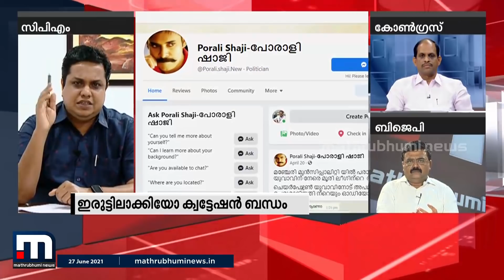ഇരുട്ടിലാക്കിയോ ക്വട്ടേഷന്‍ ബന്ധം?|SuperPrimeTime Part 2| Mathrubhumi News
ഇരുട്ടിലാക്കിയോ ക്വട്ടേഷന്‍ ബന്ധം? എന്നാണ് സൂപ്പർ പ്രെെം ടെെം ചർച്ച ചെയ്യുന്നത്. പങ്കെടുക്കുന്നവർ: എഎൻ ഷംസീർ, ജ്യോതികുമാർ ചാമക്കാല,പിആർ ശിവശങ്കർ  എന്നിവർ.

Happy viewing!